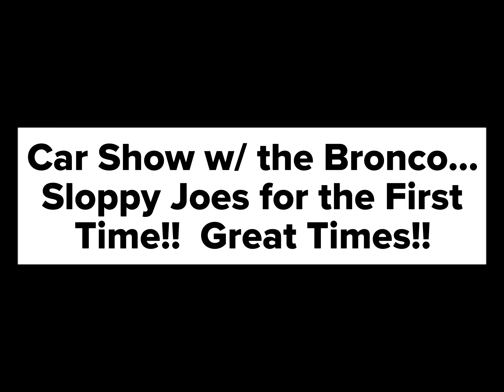PYC car show and sloppy joes!!